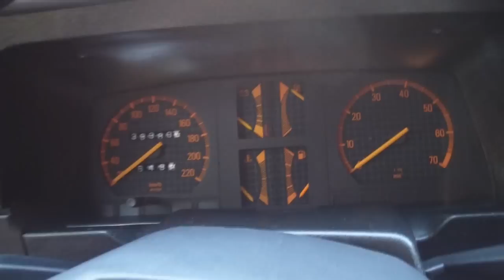Garagem do Bellote TV: Kadett GS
Começamos a semana conhecendo os detalhes de um dos maiores esportivos nacionais: o Kadett GS.